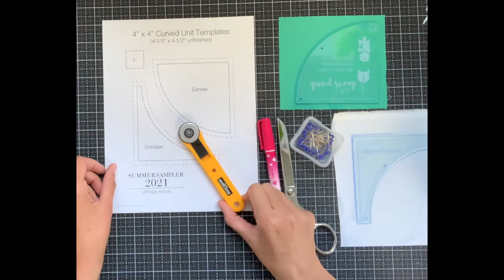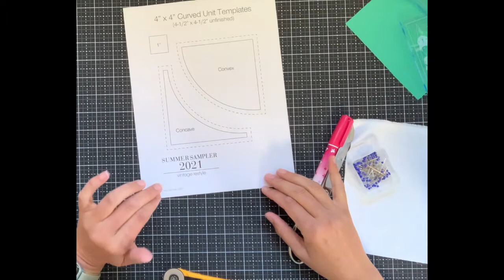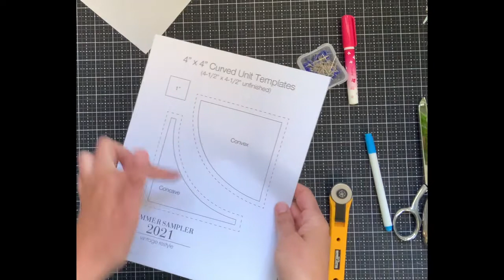Sewing Summer Sampler Curves--a Video Tutorial for the Summer Sampler 2021 Quilt Along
Are you new to sewing curves? Or maybe you just want a refresher or to watch a video that walks you through the steps--cutting, pinning, sewing, and trimming? This no-frills video is for you. Each year, Katie Blakesley, Faith Jones, and Lee Heinrich organize the Summer Sampler Quilt Along, and for the past few years, there has been at least 1 or 2 blocks with curves.  Watch the video, start making curves, and you will be a pro in no time.

28'' Rotary Cutter: